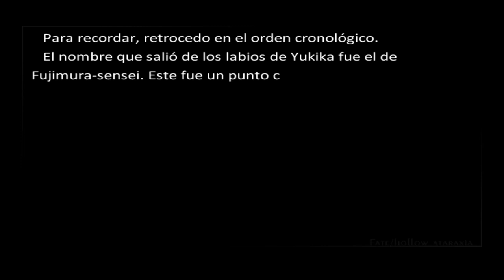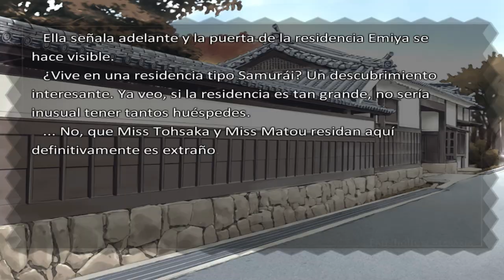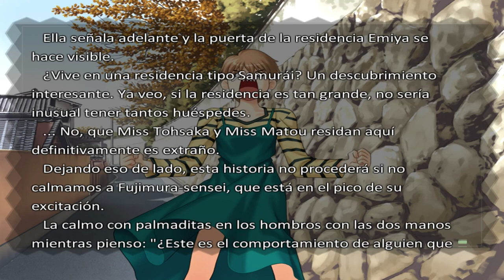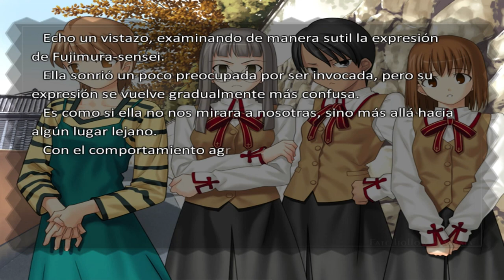FATE/ HOLLOW ATARAXIA en Español - Let´s play 37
Gracias a ShuyaGamer 123, TheSasuke6795, Enzo Benitez, graf9065, amakusa shirou, Joaquin Leguizamon,  niggmaaIncognito, Jose Morfin, Pablo Balseca, Mr pokeruz, jorge alberto lopez quintero, Bryan Saldarriaga, Julio Torres, Isabel Laso, Jes俍 miguel, Darkness 06, Osmar Lael por recomendarmelo